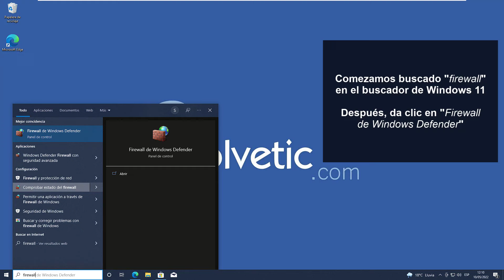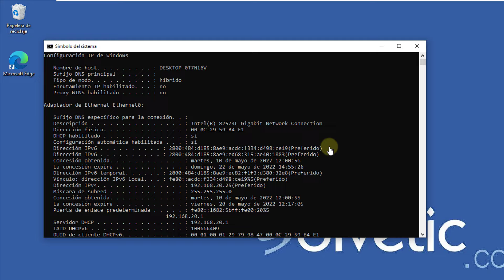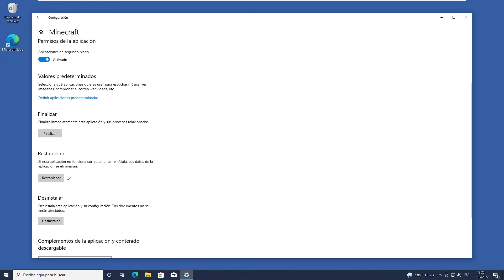Cómo Solucionar el Error de Minecraft Internal Exception ✔️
Solvetic te enseña cómo SOLUCIONAR error de Minecraft Internal Exception.
(𝗦𝗢𝗟𝗨𝗖𝗜𝗢𝗡𝗔𝗗𝗢 ✔️)

Te explicamos qué hacer para poder dar con la solución al error de Minecraft Internal Exception; Solvetic te explica cómo solucionar errores de Internal Exception en Minecraft:

- error minecraft internal exception java.io.ioexception
- error minecraft internal exception io.netty.handler.timeout.readtimeoutexception
- error minecraft internal exception java.lang.nullpointerexception
- error minecraft internal exception java net socketexception connection reset
- minecraft error internal exception io.netty.handler.codec.decoderexception